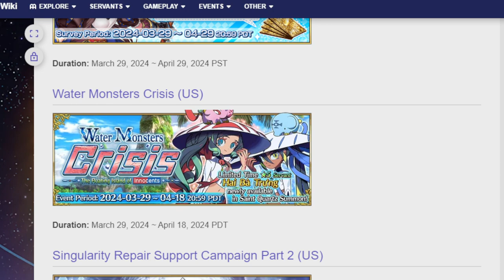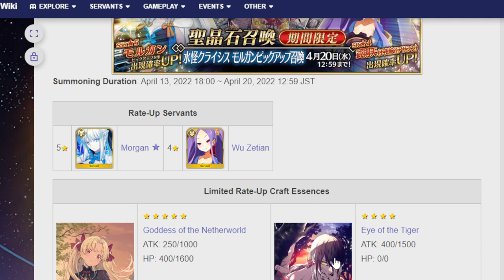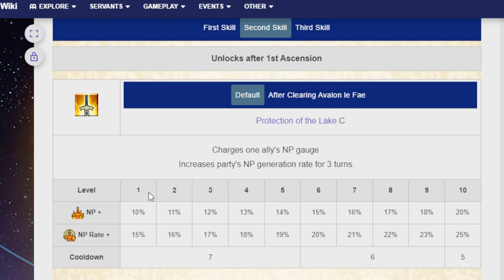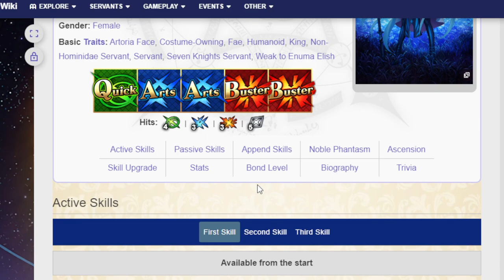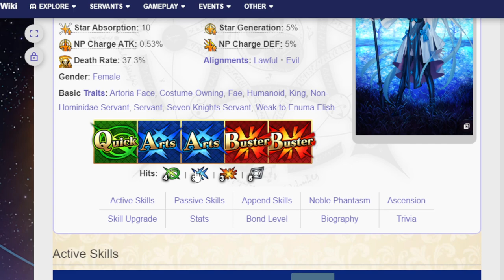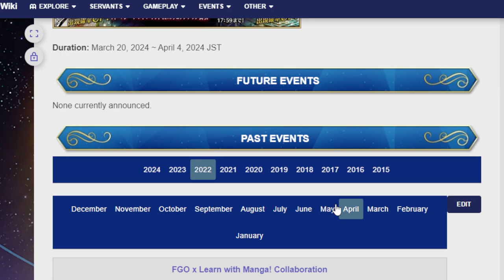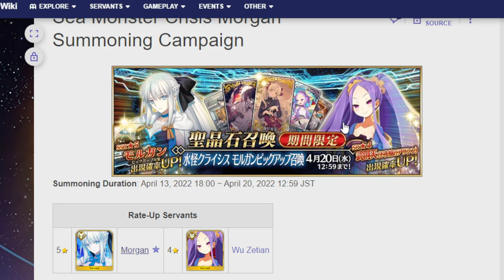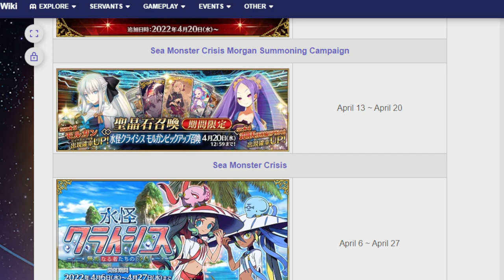Taking a look at the upcoming Water Monsters Crisis Morgan banner! FGO NA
Morgan shows up for her twice yearly visit to make others drop everything to summon for her!

00:00 Adventure start
01:17 PSA
03:59 The non Morgan banner stuff
05:33 Morgan time
18:16 Big units releasing around Morgan
20:25 Adventure ends